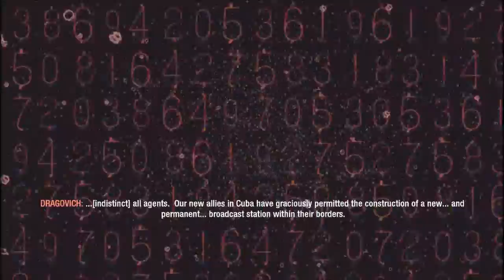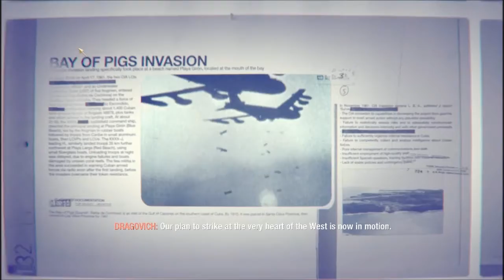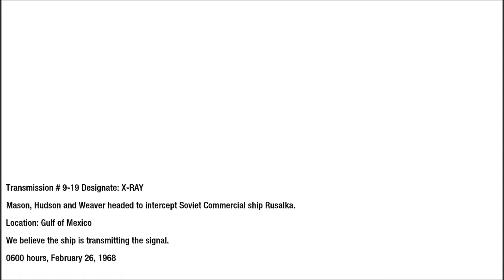Callofduty BlackOps#25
Shaun Playing Single Player Campain on call of duty black ops Hope you enjoy